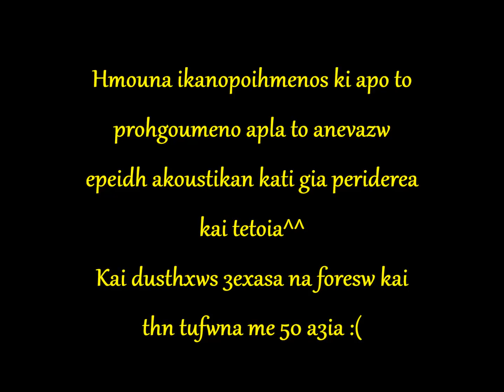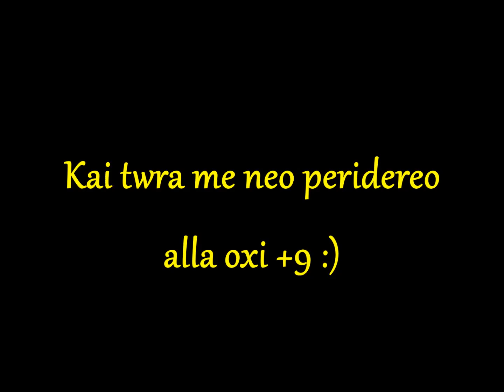Metin2.gr starletakias new test dmg